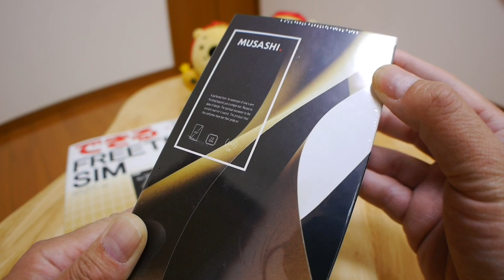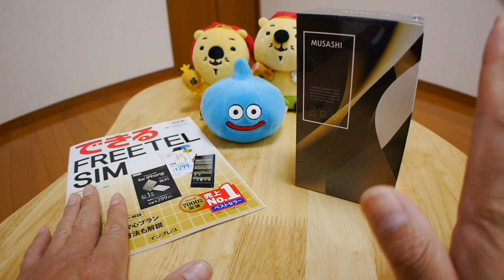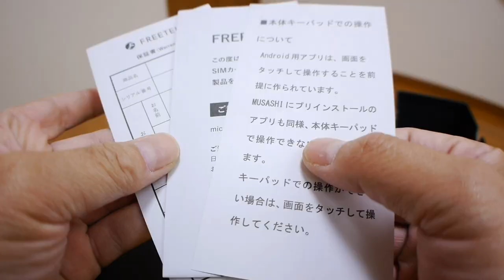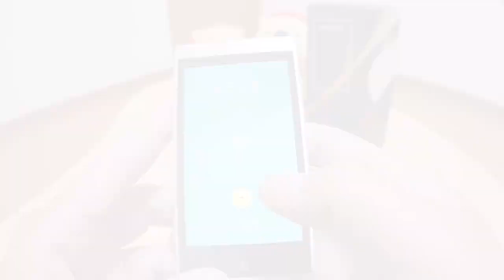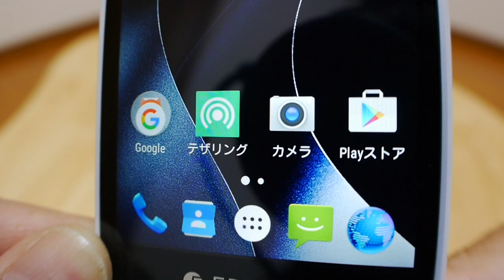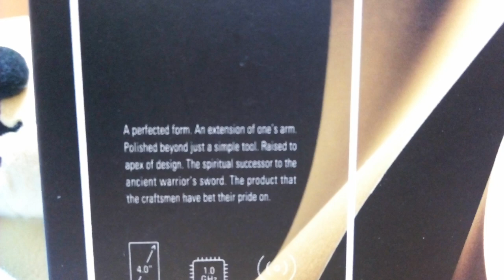FREETEL MUSASHI 二刀流が自分流。【開封前編】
FREETEL MUSASHIｷﾀ (ﾟ∀ﾟ) !!
って一体こいつ、何者やねーん((((；゜Д゜)))))))
ほんと不思議な端末です！
なんでオススメはしません、しませんけどオモシロイ！！
開封編をどうぞ＼(^o^)／

FREETEL MUSASHI

OverLay Brilliant for FREETEL MUSASHI 『表・裏両面セット』 液晶 保護 シート フッ素加工 指紋がつきにくい 防指紋 光沢 液晶 保護 シート フィルム OBMUSASHI/S/12

使用アプリ

LINE camera

iMovie（ios iPad）